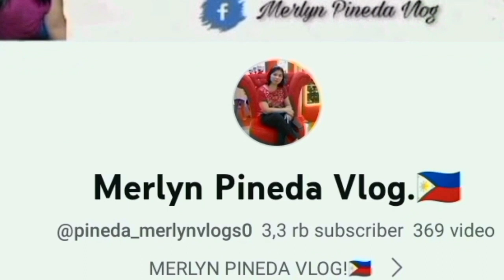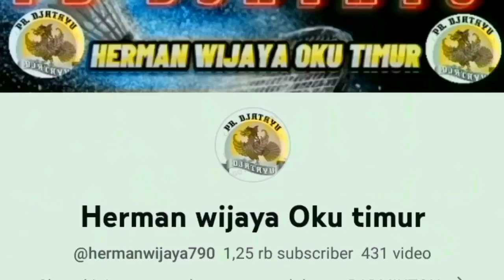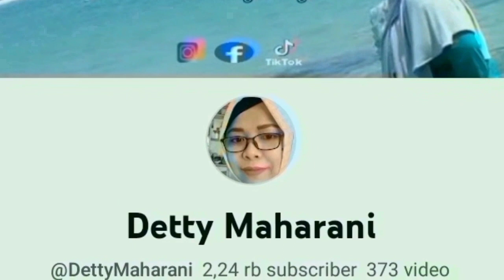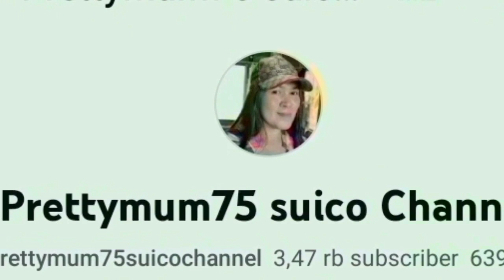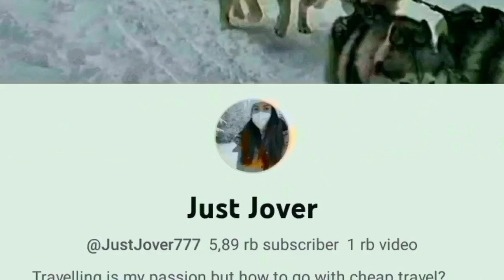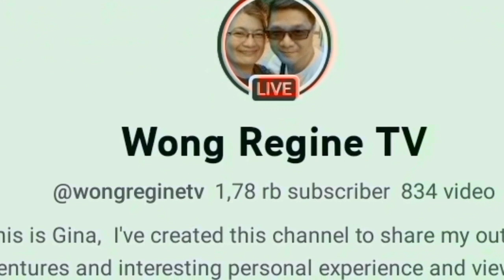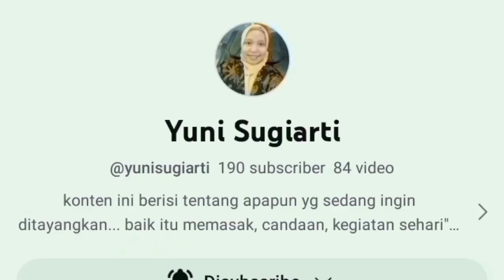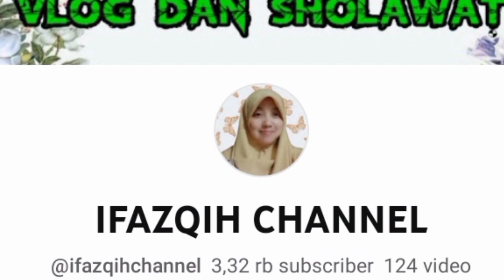VLOGS‼️ SUMMER HOLIDAY BEAUTIFUL PORTUGAL BEACH ❤️❤️